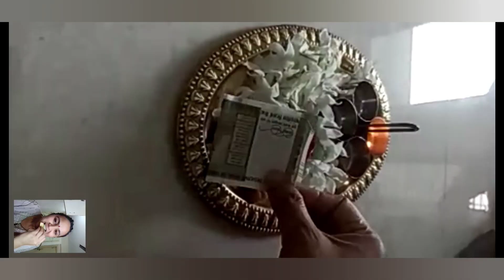AUGUST DIARY || I GOT A SCOOTY || Rakshabandhan || Independence Day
Hello everybody, This is Dr. Madhavi Ambhore and I welcome you all to my channel. please consider subscribing to the channel and if you like the video kindly like and share. here I am like an eid-ka-chaand with a new but old video of end of July and August month. I shot these small clips and combined together. not a proper vlog though but I am sure you will like it. I got a new scooty, celebrated rakshabandhan with family, flag hosting in JIPMER and a lot more !! keep on watching...

shot on OnePlus
edited on INSHOT app
music